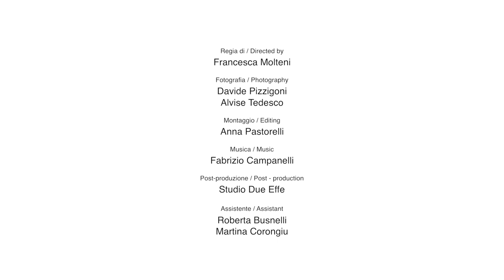Salone 2014. Where the architects live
'Where Architects Live' is the featured exhibition/event of the Salone del Mobile 2014, in Pavilion 9: eight major architects open the doors of their private homes to reflect on the trends of domestic habitation. Where to the people who change the faces of our cities, who plot new horizons, who transform the contemporary landscape feel at home? Francesca Molteni and Davide Pizzigoni explain. 8-13 April at the Milan Fairgrounds, Rho.